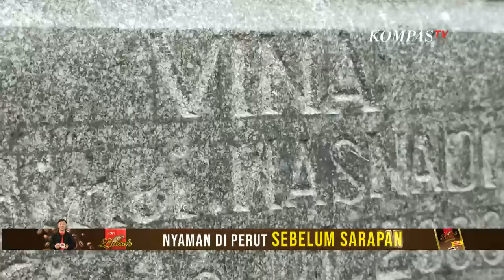Hotman Paris Minta Presiden Jokowi Bentuk TPF Usut Pembunuhan Vina-Eky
KOMPAS.TV - Kuasa Hukum Keluarga Vina, Hotman Paris Hutapea, minta Presiden Jokowi membentuk tim pencari fakta kasus pembunuhan Vina di Cirebon.

Hotman menyebut masyarakat menunggu keadilan atas kasus pembunuhan Vina dan Eky delapan tahun lalu, yang hingga kini tak kunjung terang.

Kata Hotman, publik tak akan puas hanya menyidangkan Pegi Setiawan, karena dua DPO lainnya yang terungkap di proses pengadilan sebelumnya, yakni Andi dan Dani, tidak juga diusut.

Untuk itu, Hotman minta Presiden Jokowi membentuk tim pencari fakta yang terdiri dari para ahli hukum pidana, untuk menyelidiki pembunuhan Vina dan Eki secara tuntas dan obyektif.

Baca Juga Lebih dari 60 Warga NU Alumnus UGM Tolak Tambang untuk Ormas di